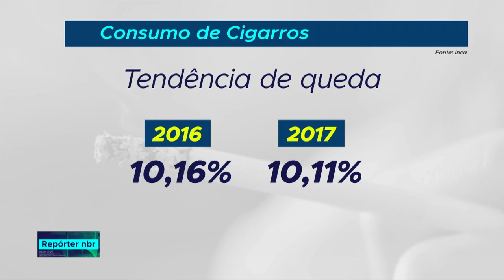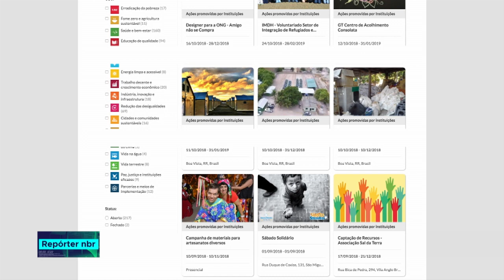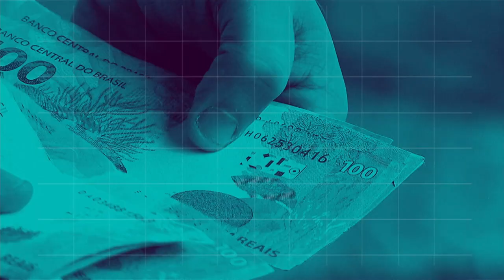REPÓRTER NBR 20h - 18 de outubro de 2018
REPÓRTER NBR 20h - 18.10.18: Polícia Militar e Secretaria de Administração Penitenciária do Rio de Janeiro recebem 700 novas armas. E mais: Programa Viva Voluntário ganha representação nas cinco regiões do país.